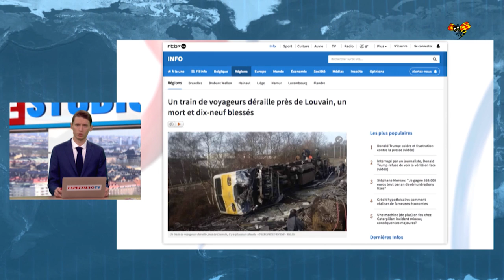Fann väska med hakkors – hus utryms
Vad väskan innehåller är okänt.
Larmet kom 13:11 och polisen har analyserat en bild av föremålet.